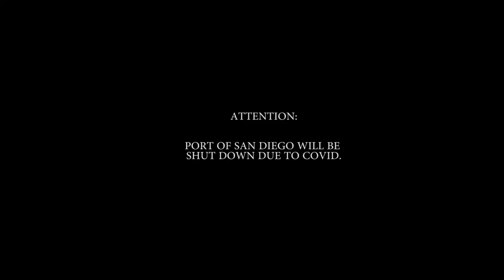Foaming 40-80lb Bluefin Tuna - San Diego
**Thanks to CJ CONRAD for providing some foamer footage, he was about a mile from us seeing the same stuff but my lens wasn’t long enough to capture the detail he got**

Weston of @intothedepthssportfishing put us into a very fun day of bluefin fishing before the local government shut us down by closing the port of san diego because of the chinese virus.  Fish were eating surface iron and stickbaits very well.  Lots of casualties but a very fun day never the less.